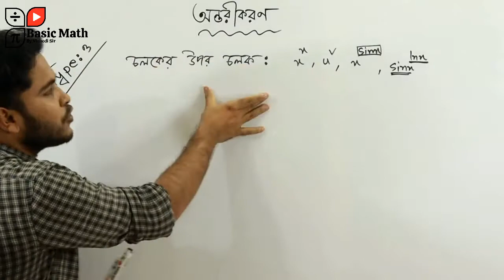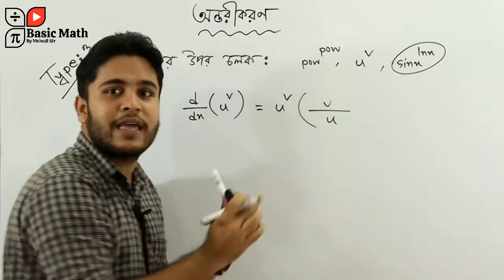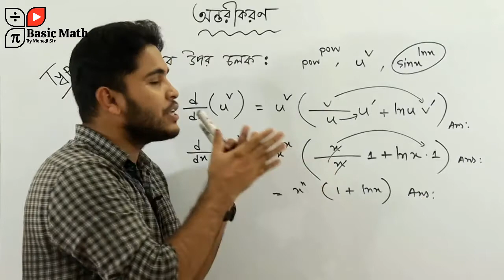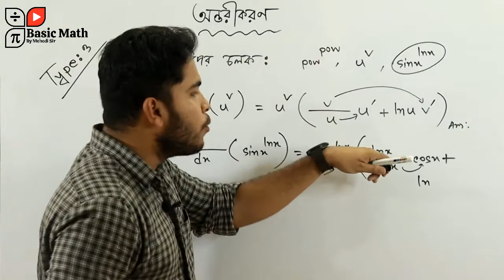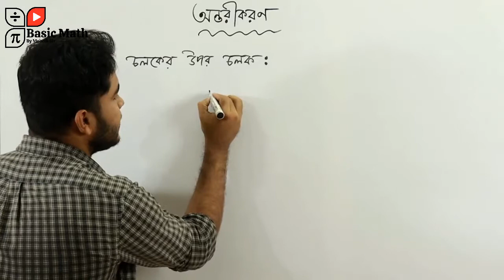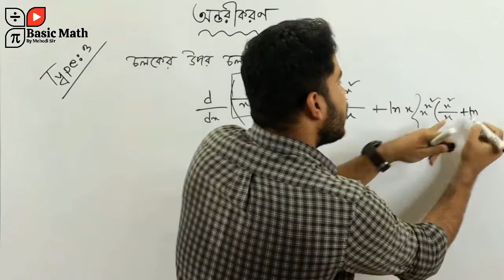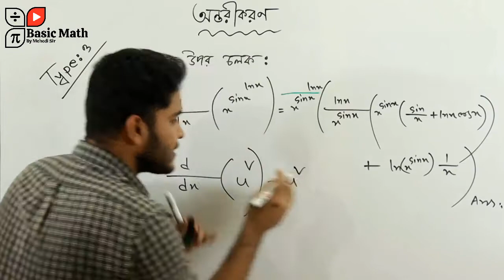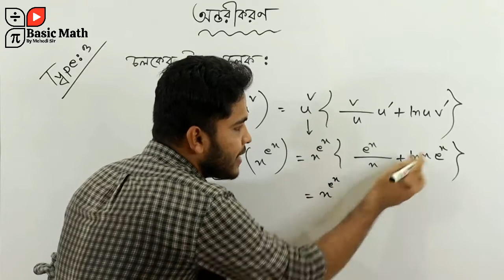12 Differentiation Shortcut Tricks in Bangla | অন্তরীকরণের শর্টকাট MCQ HSC Antorikoron | MehediSir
যারা গণিত দেখে ভয় পায়  তাদের জন্য এই ভিডিওটি ।

Differentiation Shortcut Tricks in Bangla | অন্তরীকরণের শর্টকাট MCQ HSC Type 1 Tricks 3 | Mehedi Sir

Cannel Tag: Basic Math By Mehedi Sir, Basic Math , JD converge Academy , Basic Mehedi Sir, Physic Mehedi Sir , Math Mehedi Sir , Chemistry Mehedi Sir , BCS & Bank Basic Math , Advance Math Problem & Solution , Mehedi Bhai er Math Program, Mehedi Bhai math Problem , Basic Math Mehedi Bhai, HSC Math Problem,